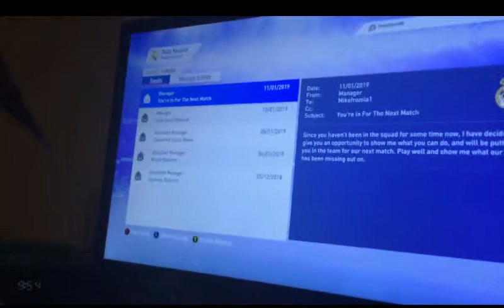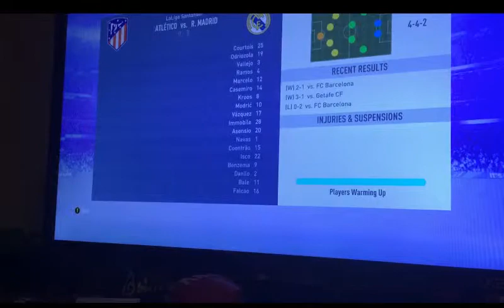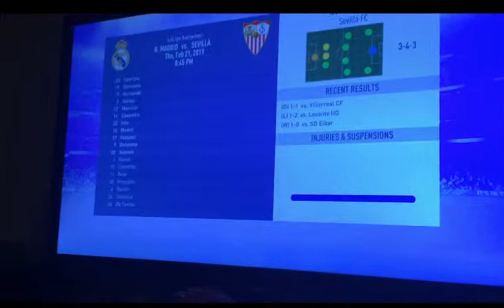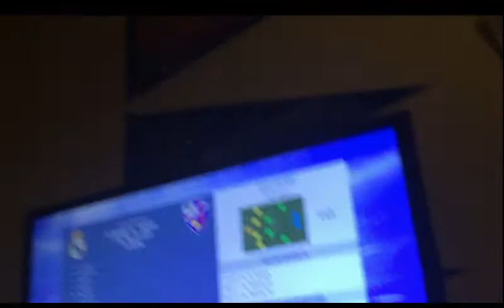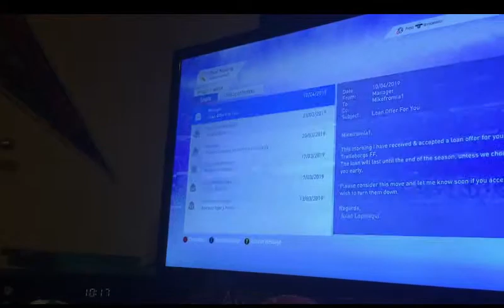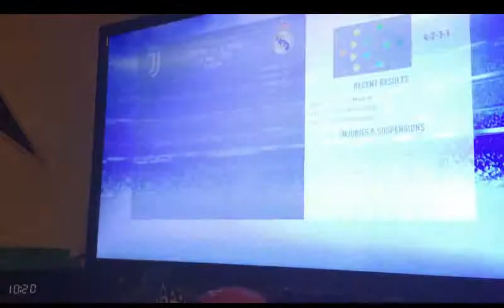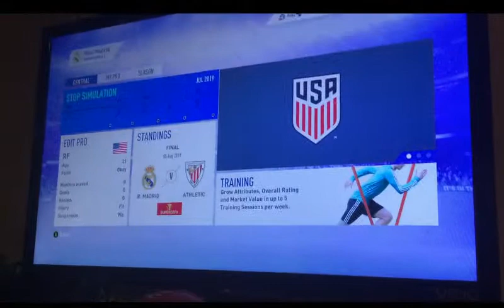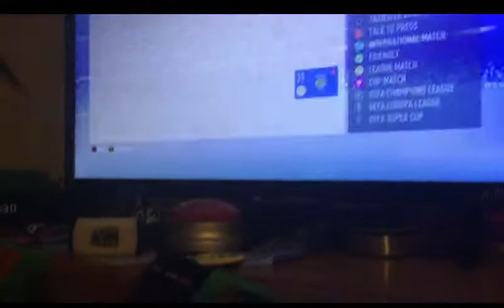Michael Schilling FIFA 19 Career Mode Ep 4